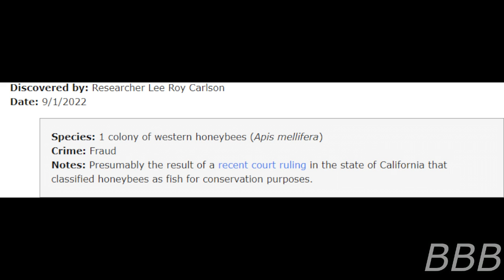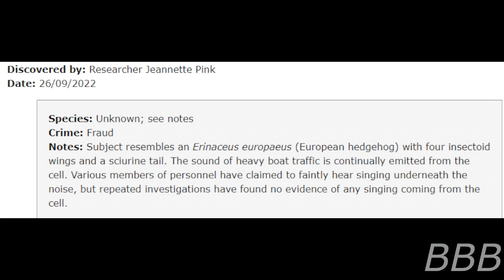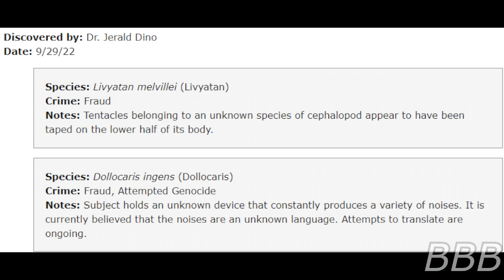SCP 6222 1 Extended Documentation Log Part 2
Here's a short update of the list of prisoners in SCP-6222 (Fish Prison).

"SCP-6222-1 Extended Documentation Log" by Sidewindered, Cole 13, & Lt Flops, from the SCP Wiki.